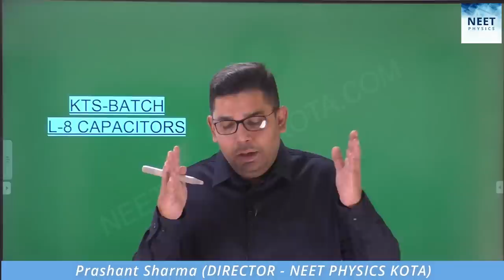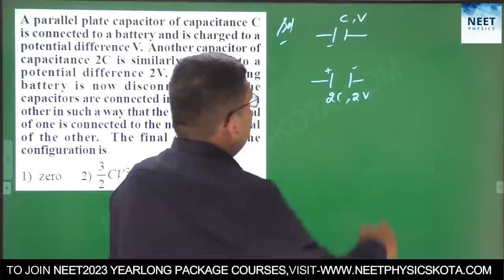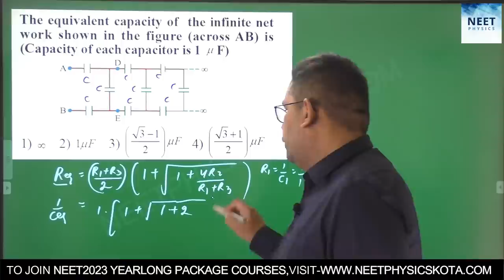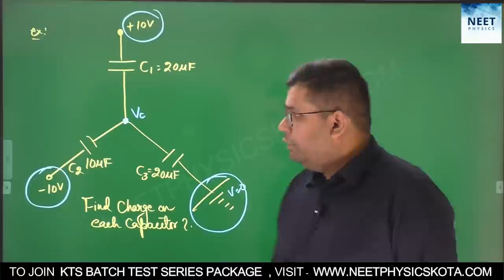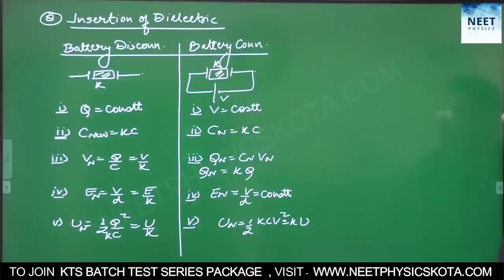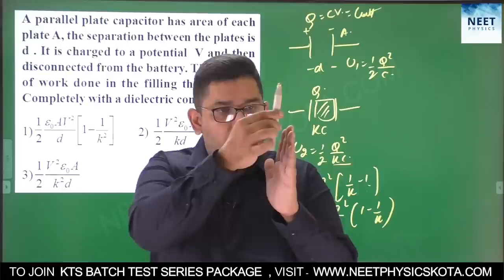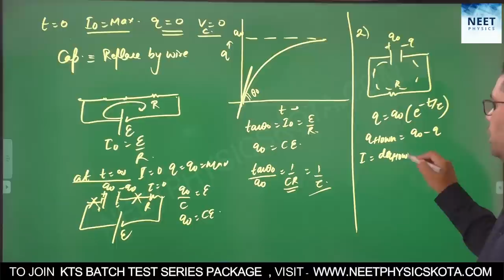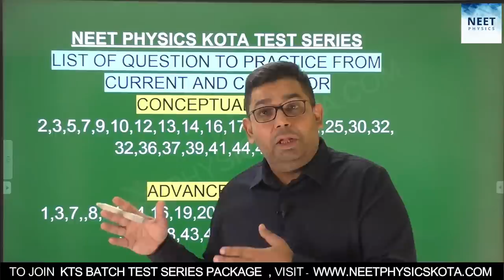CAPACITORS |NCERT Class 12 Physics| Complete Revision in 30 Days | NEET Physics BEST LECTURES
Lecture -8 CAPACITORS (KTS BATCH)

In this video Prashant sir will be Teaching  from  Important and Not To Be Missed Concepts, Zero level  to Advanced Level NEET Expected questions of  CAPACITORS
Please Watch the Full Lecture and give your 100% in these Last  months to Secure a safe Score in Physics.

Master your  Physics by  a Famous Award-winning Kota Physics Faculty with 1000+ Selections & 19+ Years of  Teaching Experience in Pre-Medical Exams | Trusted & Admired by Lakhs of NEET Aspirants

👉Prashant Sharma Sir, 19+ years of teaching experience in Top  Medical and Engineering coaching Institutes.

✅To BUY Complete Physics Package Course with Practice sheets and Test series FOR NEET2023
Class 12th/ Repeater Batch
➡️SAKSHAM BATCH  Package Course -

Class 11  Package Course
➡️ NEET 2024 Physics Downloadable Package Course -